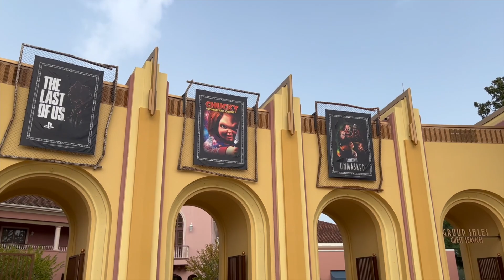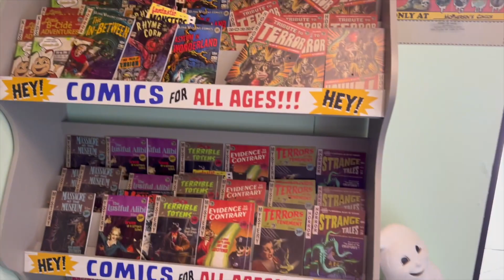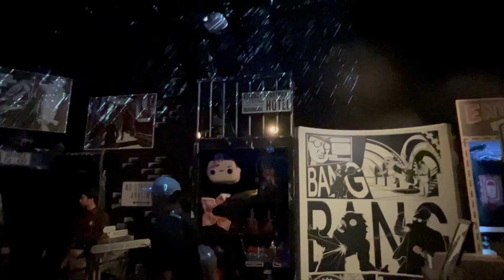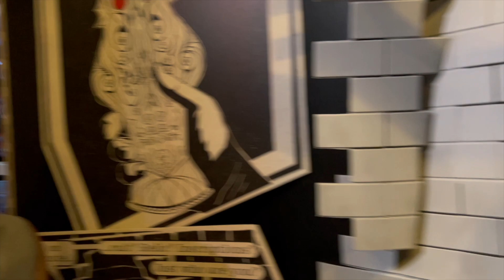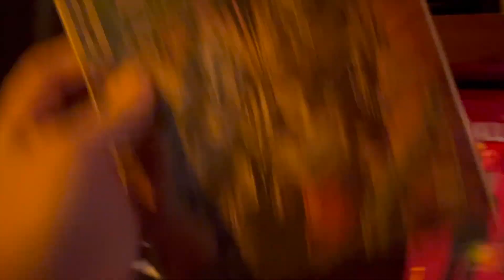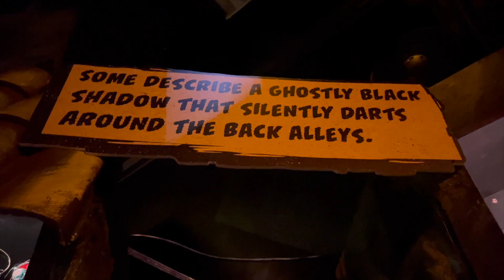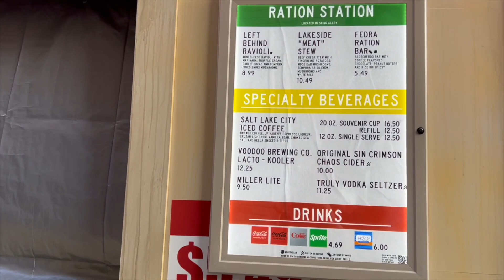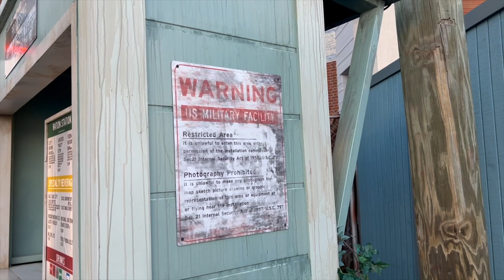Vlogs Day 5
Universal! Need I say more? Canada smoke